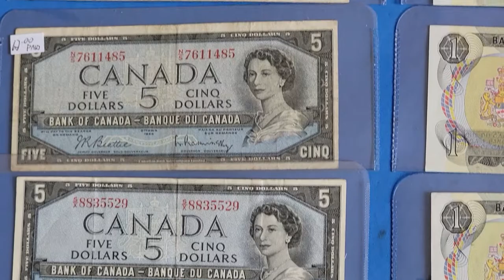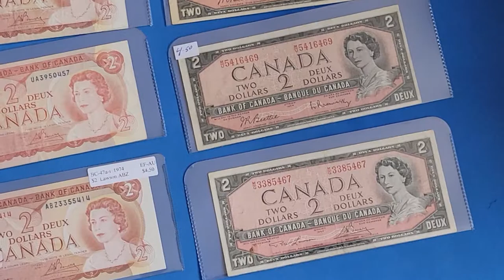Old Canadian Banknotes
Dave showing you some Old Canadian Banknotes!